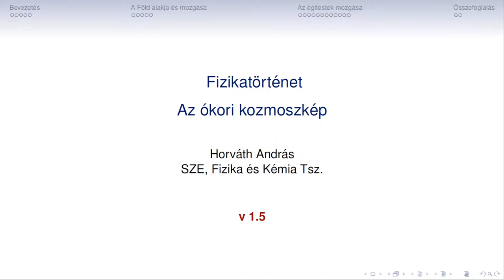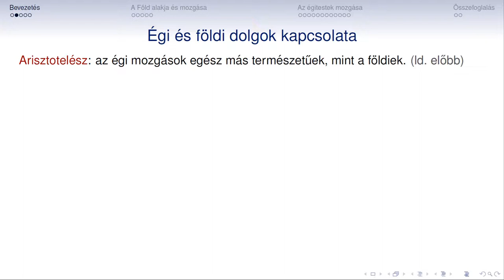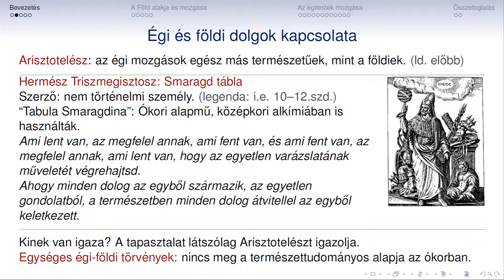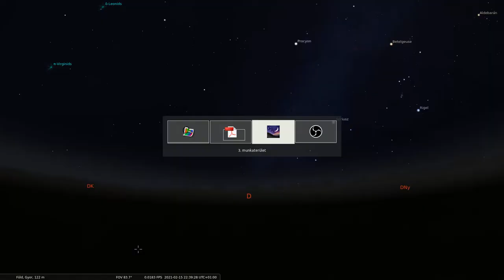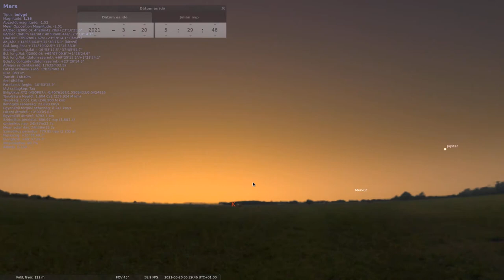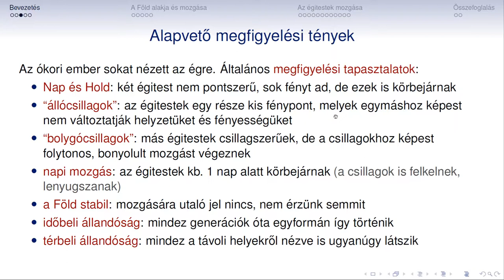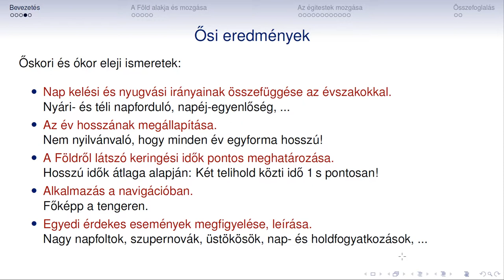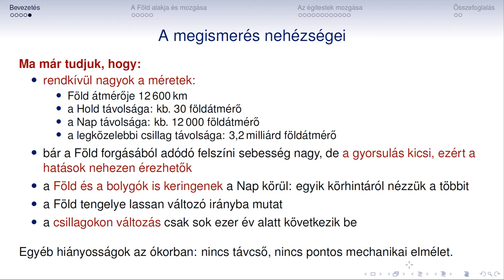Fizikatortenet 04a Okori kozmoszkep Bevezetes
Fizikatörténet
04a
Ókori kozmoszkép
Bevezetés